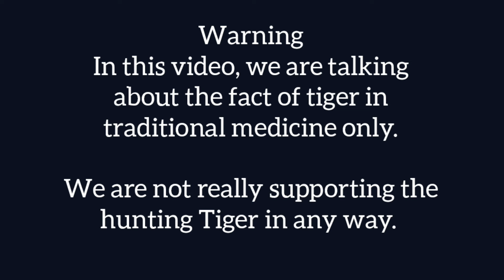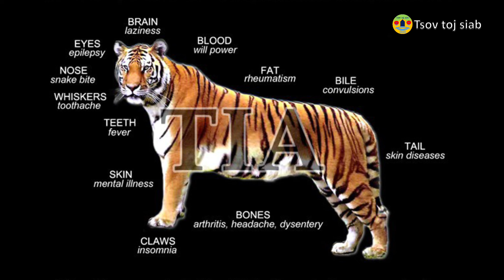Pob txha tsov, tawv tsov muaj nqi vim li cas ?Leej twg yuav?